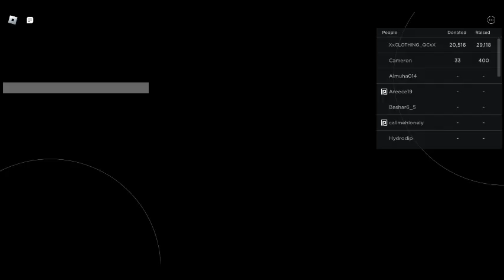how to swim in pls donate